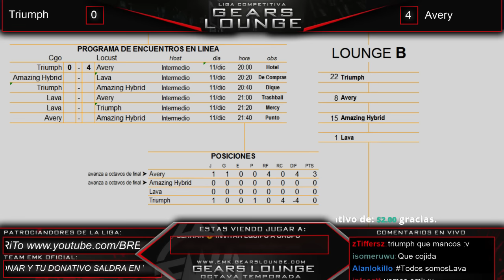Liga Gears Lounge México 8T: Elminatorias de Grupo Lounge B Match # 1 "Triumph VS Avery"